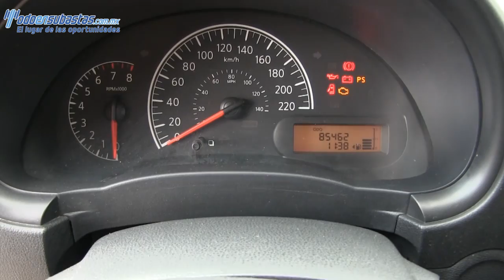886348 Nissan / Versa / 2012